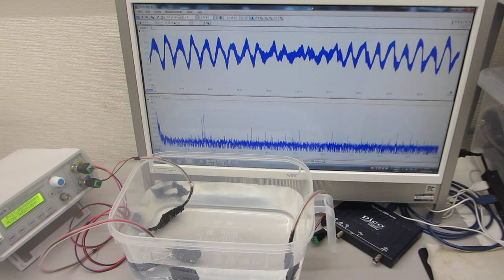スイープ発振とパルス発振による、超音波の利用技術を開発－－パルス発振とスイープ発振の組み合わせ技術－－（超音波システム研究所）